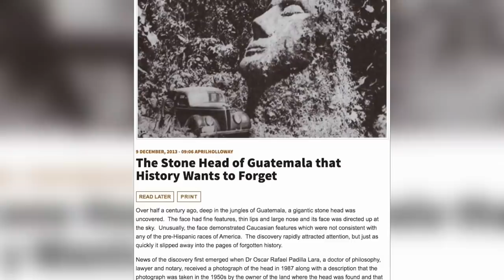10 Amazing Discoveries In The Jungle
10 Amazing Discoveries In The Jungle

10 amazing discoveries in the jungle
Jungles and rainforests are just full of surprises. It’s no wonder that a lot of amazing discoveries come
from its dark depths. Some jungle discoveries are even shrouded in mystery, like number one so stay
tuned for that. Here are 10 amazing discoveries in the jungle.

Number 10. A Tiny Frog

One of the world&#39;s tiniest frogs – one that’s barely larger than a pea – has been found living, of all
places, in and around carnivorous plants in the rainforests of Borneo. That’s like sleeping near the edge
of a cliff, but that just shows how brave these tiny frogs are.
A couple of German scientists were researching frogs in Malaysia&#39;s Sarawak state on Borneo island when
they chanced upon the tiny species on a mountain road in the Kubah National Park in 2006. They named
the tiny discovery Microhyla nepenthicola after the pitcher plant species where they live.
The pitcher plants where these frogs live are carnivorous and feed on insects that fall into the digestive
liquid inside their upturned bells, but they don’t harm the tiny frogs. In fact, the frogs lay their eggs in
that same digestive liquid, and the tadpoles develop there as well.
Because the frogs are so small, the scientists had a difficult time finding them. They only found them by
tracking their singing of &quot;harsh rasping notes&quot; at dusk.

Number 9. A Boiling River

Have you ever heard about the Lost City of Gold? According to legends, there exists a lost city of gold
somewhere deep in the Amazon jungle. While the existence of such a place can’t be easily proven or
disproven, at least one aspect of the story has been confirmed to be factual; the boiling river.
And yes, this boiling river was found in the Peruvian Amazon, giving more credence to the city of gold
story. But the boiling river itself was deemed an impossibility until it was discovered. The waters in this
river reach temperatures of up to 196 degrees Fahrenheit or 91.1 degrees Celsius. The water boils
everything that touches it, whether that’s unsuspecting frogs or fish that realize too late that the water
is heating up.
People are clueless as to what else could be causing the water to boil, as it behaves unlike any river
anywhere else in the world. Some say it runs over a fault line in the earth, while others say the gods
have created it: as they like to watch animals fall in and cook from the inside out as they try to escape…
not a very happy place, is it?

Number 8. The Peanut Head Bug

This weird thing looking kind of like a mutant crocodile is actually an insect. That snout like protrusion is
actually the creature’s enlarged, bumpy forehead. Known as a lantern fly, peanut-headed lantern-fly,
alligator bug, snake cicada, machaca, chicharra-machacuy, or jequintiranaboia; the peanut head bug is
native to Central and South American countries such as Brazil, Ecuador, Columbia, Venezuela, and
Bolivia, but mostly in the rainforest regions.
With a big peanut head like that and its bulky body you wouldn&#39;t think that the bug would be very good
at anything. But wrapped up in the its body is its main form of protection: its display of fake eyes on its
wings. This it uses to confuse predators in regards to its size. If that doesn&#39;t work the bug also has a
skunk-like stinky spray that it can use as a defensive weapon.
There’s also a legend associated with this bug. According local folklore, anybody bit by this bug will
succumb to a horrible death within 24 hours, unless that someone has sex before his time expires.
Sounds like something made up by guys who want a little action if you know what I mean.

Number 7. The Stone Spheres of Costa Rica

In the 1930s, workers from the United Fruit Company, clearing out a forest in the Diquís Valley of Costa
Rica, began unearthing large numbers of almost perfectly round stone spheres. The largest of these
apparently man-made balls is over two meters in diameter and weighs over 16 tons.
No one is sure exactly when or how they were made, or for what reason, but, according to University of
Kansas archeologist John Hoopes, “The balls were most likely made by reducing round boulders to a
spherical shape through a combination of controlled fracture, pecking, and grinding.” They were likely
the product of an extinct civilization of people that existed in the area between 700 CE and 1530 CE.
Today, virtually all of the spheres have been taken from their original locations. Many are prized lawn
ornaments across Costa Rica. A collection of six now resides in the courtyard of Costa Rica’s National
Museum in San Jose.